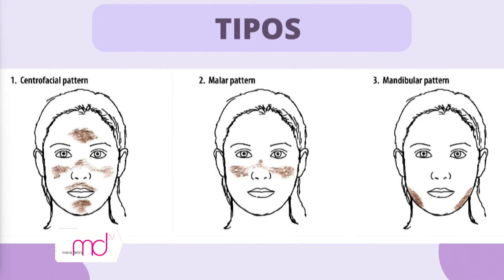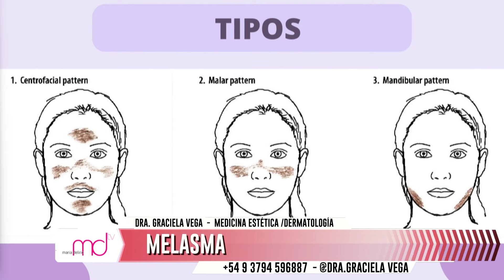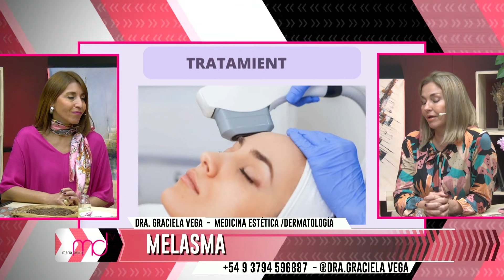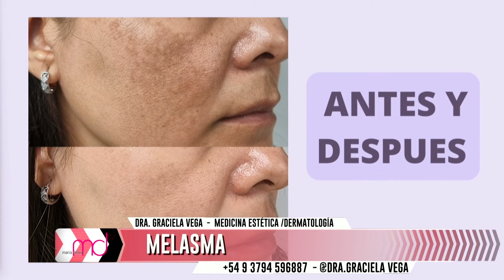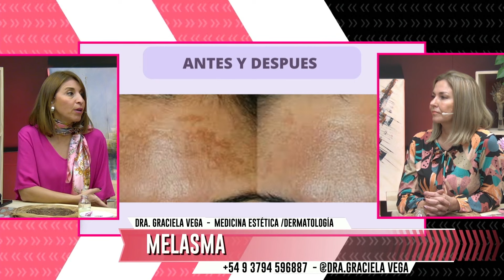MELASMA - DRA GRACIELA VEGA MEDICINA ESTÉTICA- DERMATOLOGÍA